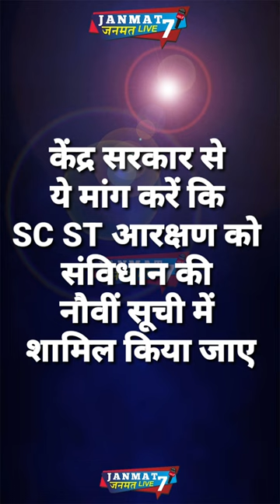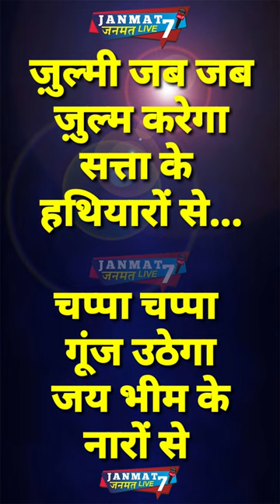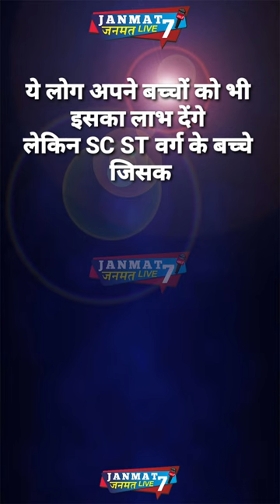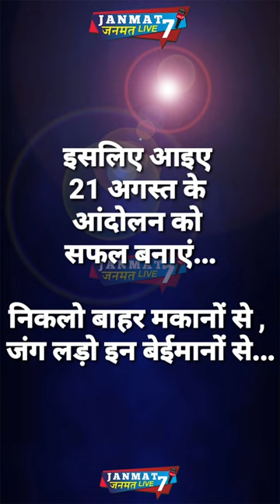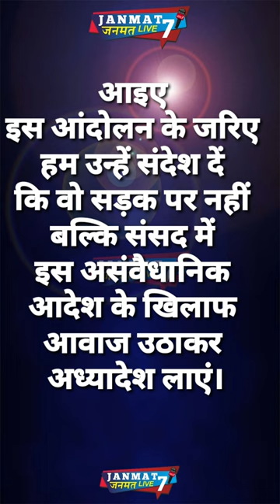21अगस्त|भारत बंद|SC ST आरक्षण में वर्गीकरण|के खिलाफ|दलितों का आंदोलन|mulniwasi|BSP|भीम आर्मी